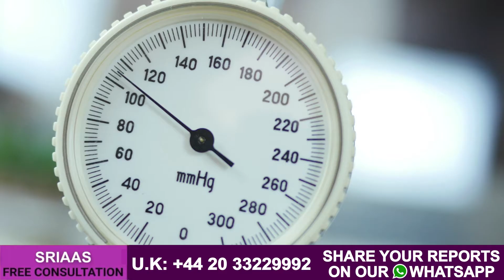Know Everything About Creatinine Test | Kidney Functioning Test | Dr Puru Dhawan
In this video, Dr. Puru Dhawan will discuss the creatinine test. Kidney patients are often advised to take creatinine tests, which is KFT, Kidney function test. So watch the video till the end without skipping.

What is creatinine?
It is produced in the muscles. When our muscles do work, it produces a bi-product, which is creatinine. It is produced in every individual, not only in kidney failure patients. Every person has some levels of creatinine in their body, but our kidney constantly removes them. So, in a normal condition, creatinine level stays normal too.

When the kidneys are damaged due to high BP or sugar or anything else, they will not be able to do their work. So the excess creatinine is not excreted out of the body but starts accumulating in the blood.

Note: KFT reports show how well our kidneys are in a lab test, and the creatinine levels define kidney health.

Treatment:
Controlling your BP and Sugar eliminates the chances of more damage to the kidney, so kidney failure does not progress. So the first thing a kidney patient should work on is eliminating the root cause of kidney damage to prevent further worsening of the condition.

Normal creatinine levels:-
A normal level of creatinine depends on how much muscle mass you have.
 – For adult male – 0.9 to 1.3 mg/dL
 – For adult females – 0.6 to 1.1 mg/dL
 – For children ages 3 to 18 years – 0.5 to 1.0 mg/dL
 – For children younger than age 3 – 0.3 to 0.7 mg/dL

There are 3 lab tests or methods to check these levels.
1. Spectrophotometry
2. Enzymatic
3. Jaffe method

At SRIAAS, we work to increase the creatinine level in the urine and decrease it in the blood.

Remove the cause of kidney damage:
This will prevent kidneys from getting more damage and will help the kidney recover from past damage. Unlike the liver, kidneys cannot regenerate but have the property to increase their functioning, So if somehow you increase kidney functioning, you can increase creatinine clearance through urine.